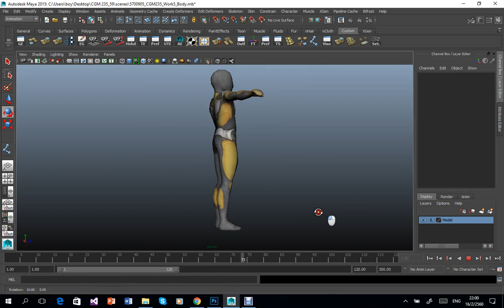5700905 CGM235 Work5 (Preview)